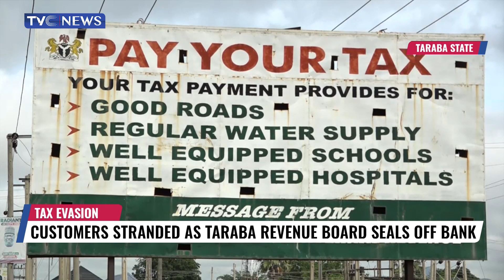Customers Stranded As Taraba Revenue Board Seals Off Bank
Taraba state Board of Internal Revenue has sealed off the first Bank branches in the state for tax evasion amounting to 350 million naira.
The bank was accused of contravening section 104 of the state Personal Income Tax Act which empowers the Service to carry out distrain on any Tax defaulter.